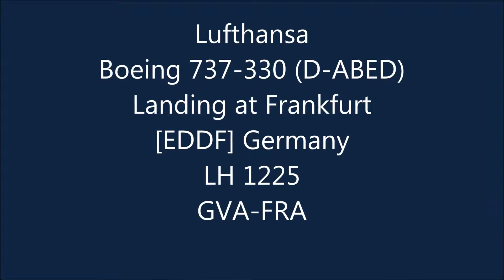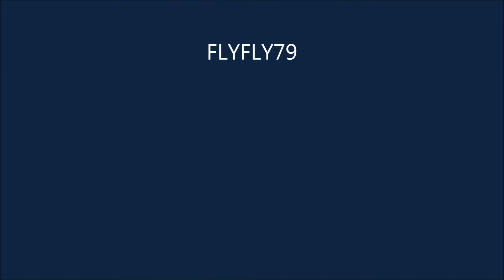Lufthansa Boeing 737-330 (D-ABED) Landing at Frankfurt [EDDF] Germany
Lufthansa Boeing 737-330 (D-ABED) Landing at Frankfurt [EDDF] International Airport, Germany.
FAQ:
Airline: Lufthansa
Plane: Boeing 737-330
Reg: (D-ABED)
Aircraft name: (Hagen)
Flight number: (LH 1225)
From: Geneva (GVA) Cointrin Airport
To: Frankfurt (FRA) Frankfurt Airport
Flight date: (JULY.2016)
Camera: (Motorola Moto G2)